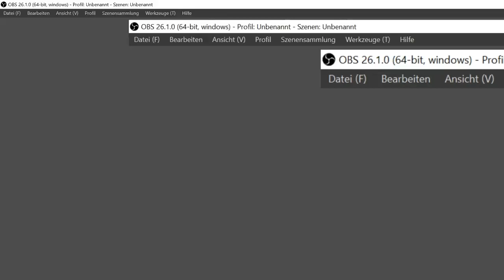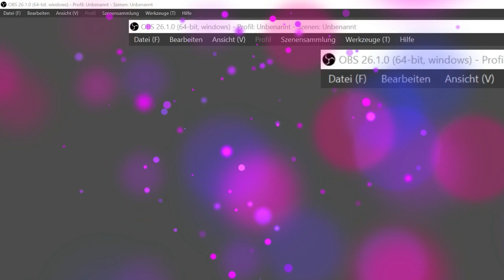speed bug star stable Ne sso